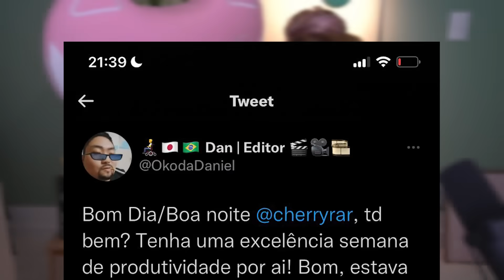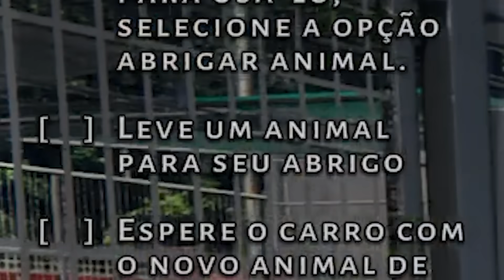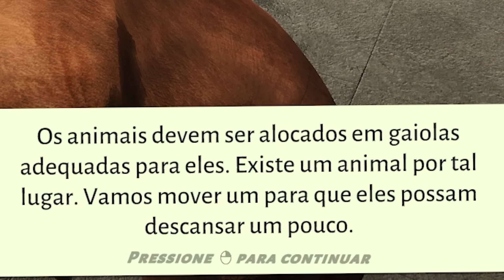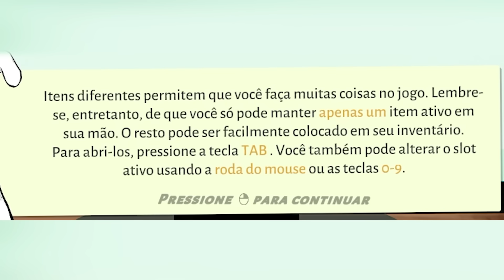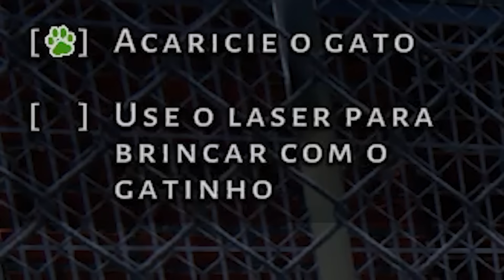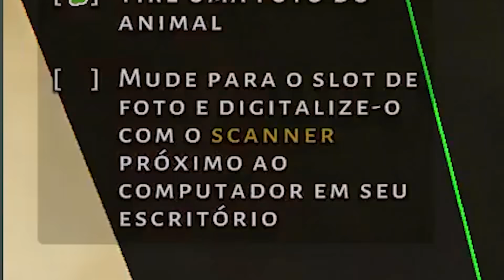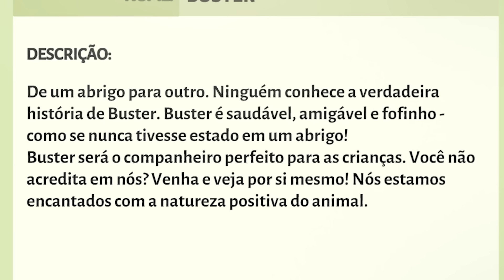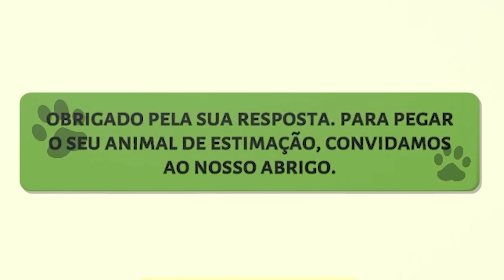RESGATEI ESSE GATINHO E PRECISO DE UM LAR PRA ELE - simulador de canil #1